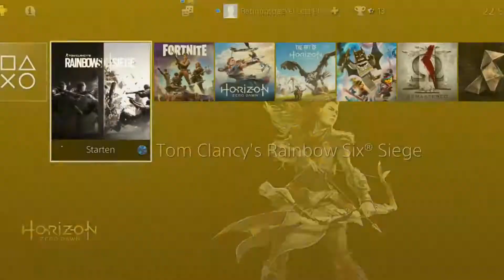🎮 Da saß der einfach da 🔫 Rainbow Six: Siege 🔫 Deutsch 🔫 PS4 Pro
Rainbow Six: Siege 🎮 Deutsch 🎮 Walkthrough Gameplay German/Deutsch/Dansk ;) 🎮 Gameplay with Commentary (German/Deutsch) 🎮 PS4 Pro 🎮  GERMAN 🎮 Ultra HD
PSN: Rettungsdackel81
Xbox-Live: Rettungsdackel
Uplay ID: RettungsdackelD
Mehr Informationen zum Spiel:
«LET'S PLAY Rainbow Six: Siege»